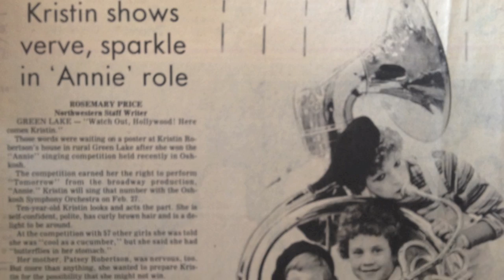25 Things You Don't Know About Me with 30plussome!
Hi Everyone! I apologize for the 2 tag videos in a row but Melissa and I were so excited about this video we wanted to get it up for you! I hope you had a great weekend!! See you tomorrow for Topic Tuesday! xo Kristin

Face: Missha BB Perfect Cover 23, Laura Mercier Minerals in Natural Beige, Illamaska Naked Rose Blush (and my cheeks were SUPER pink because I was hot and blushing a lot!) lol
Eyes: Chanel Illusion D'ombre in Emerville, mac soft brown and twinks, stubborn brown eyeliner, Armani ETK mascara
Lips: Mac Soar lip liner, Mac Craving lipstick